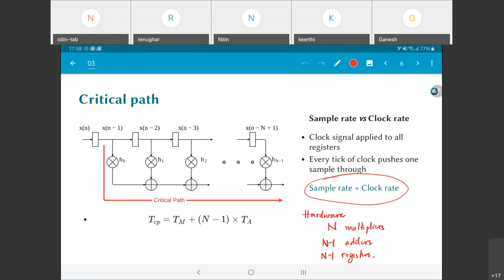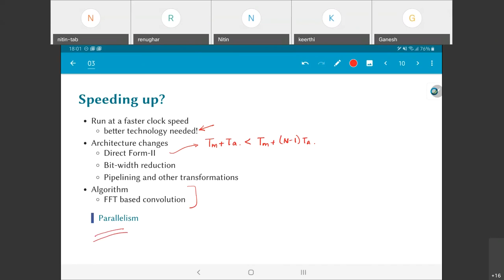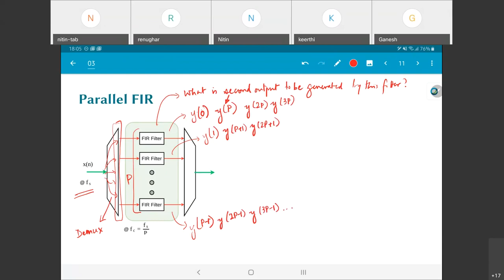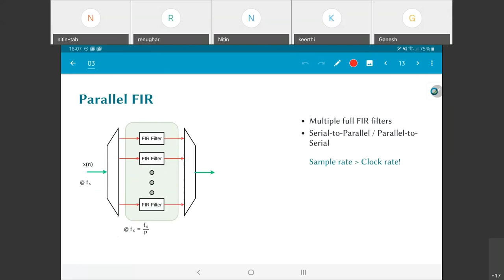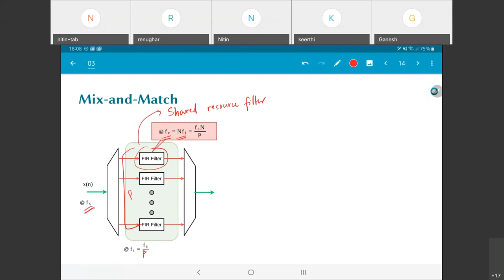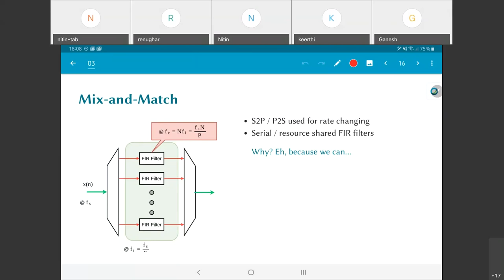EE5332 L3.3 Parallel FIR filter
Parallel architecture for FIR filter